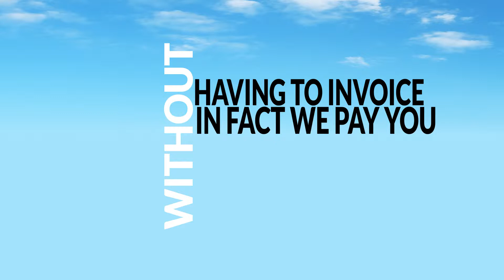Market Your Business With A Kinetic Typography Video | Adrenaline 365 Marketing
Need a kinetic typography video like the one above for YOUR business? Explain your big (or complicated) ideas 10 times faster than a normal video, just go

We also do motion graphics videos.